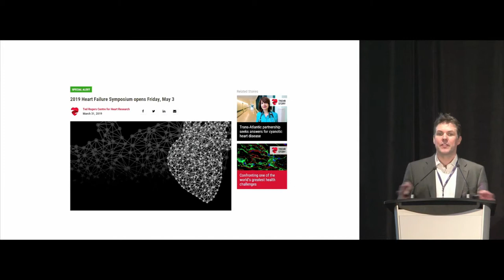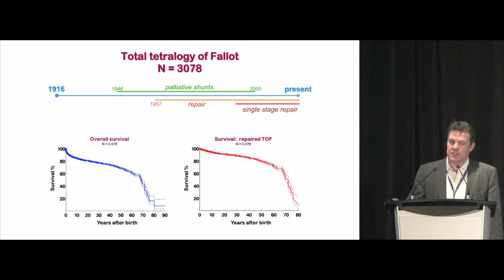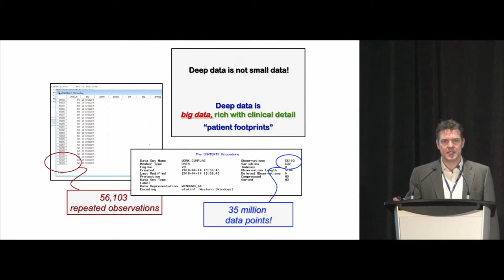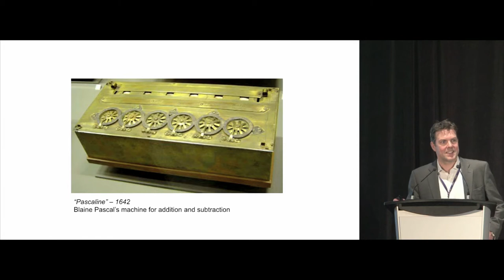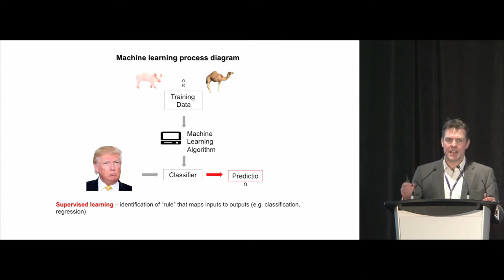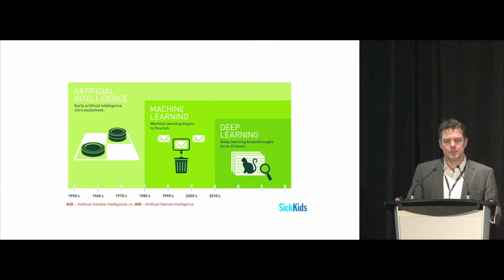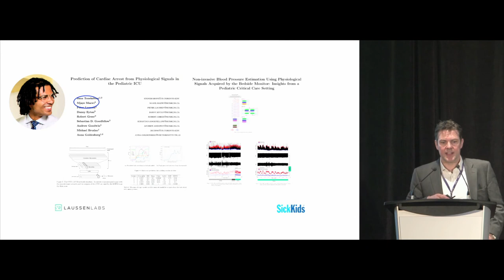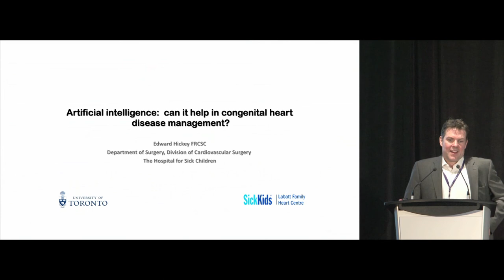Dr. Ed Hickey: Using artificial intelligence to analyze surgical outcomes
This presentation was part of the Ted Rogers Centre 2019 Heart Failure Symposium, on May 3, 2019. It is Canada's largest meeting devoted to heart failure.

About the speaker:

Dr. Edward Hickey is a cardiac surgeon at The Hospital for Sick Children and assistant professor of medicine at the University of Toronto. He has won many awards including the Zane Cohen Fellowship Award (2011), U of T Postgraduate Leadership Award (2010), Richard Rowe Award (2008, 2007) at the Canadian Cardiovascular Congress and a Young Investigator Award (2008) from the Chicago Children’s Heart Foundation.